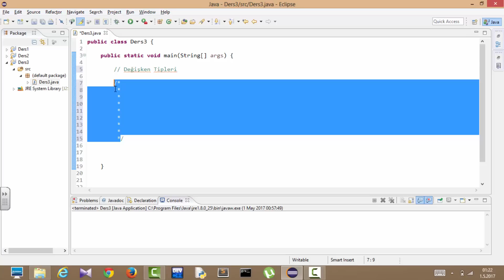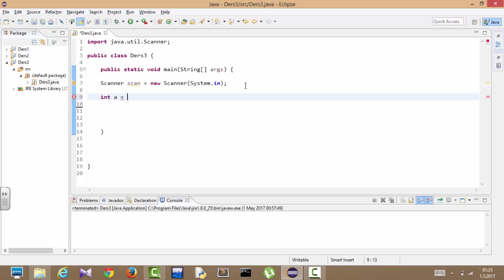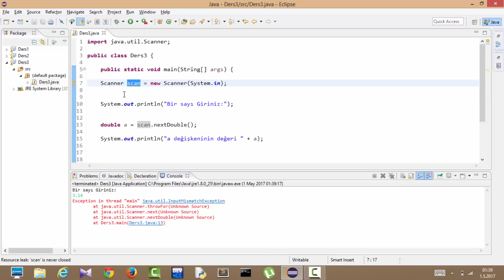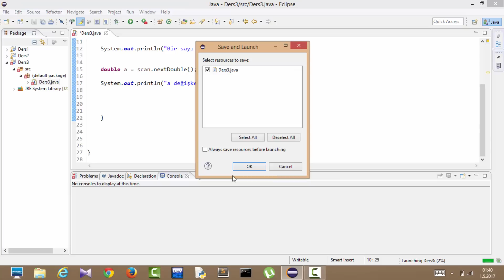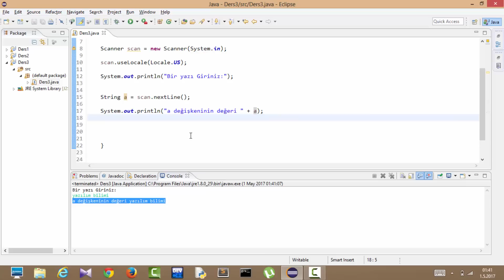Java Programlama Dersleri 4 - Kullanıcıdan İnput Alma ( Java Scanner)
Bu videoda Java ile Scanner Classını kullanarak input almayı öğrendik.

1.Web geliştirmek ve bu alanda uzmanlaşmak istiyorsanız Temel olarak HTML,CSS,Javascript öğrenmeye çalışın.Daha sonra server-side(sunucu tarafı) diller ile kendinizi geliştirin.(Php,Python Django ,Asp,Ruby On Rails vs.)
2.Mobil uygulama mı geliştirmek istiyorsunuz ? Eğer çok yeniyseniz, ilk başta Python gibi algoritma ve programlama mantığını anlayacağınız bir dille başlayın. Daha sonra hangi ortamda  mobil geliştirme yapacağınıza karar verin.IOS geliştirmek istiyorsanız Swift,Android Programlamak istiyorsanız Java öğrenin.Daha sonra Android ve Java geliştirmeye başlarsınız.
3.Masaüstü uygulamaları(Arayüz Uygulamaları) mı geliştirmek istiyorsunuz.Bunun için önünüzde bir çok seçenek var.Python,C#,Java gibi dillerle çok iyi arayüzler çıkarabilirsiniz.
4.Machine Learning ve Yapay zeka ilginizi çekiyorsa yazımı kolay olan ve çok verimli bir dil olan Python size yararlı olacaktır.